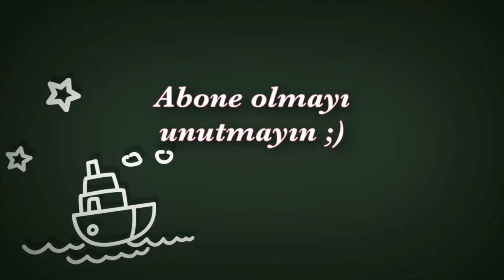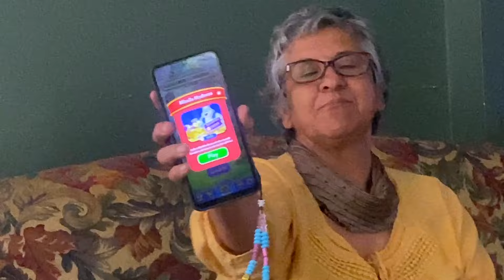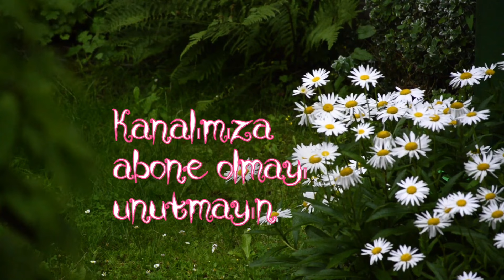Pazar Sohbeti / Anneanemin Siparişleri / Günün Menüsü